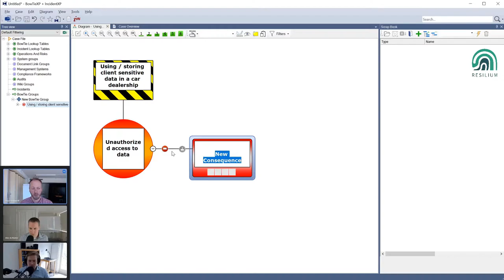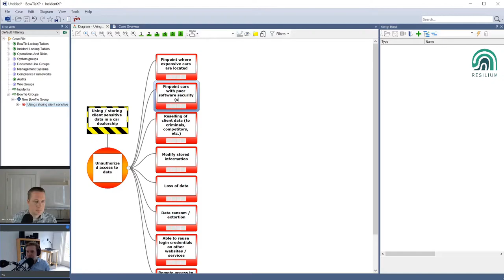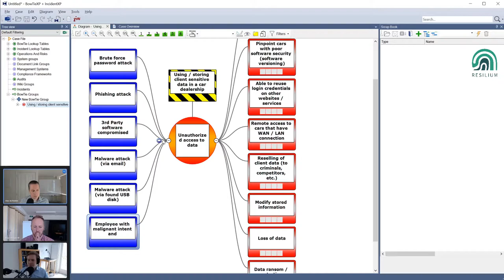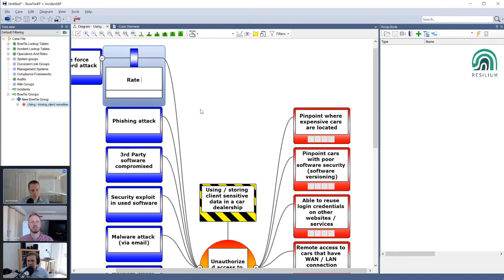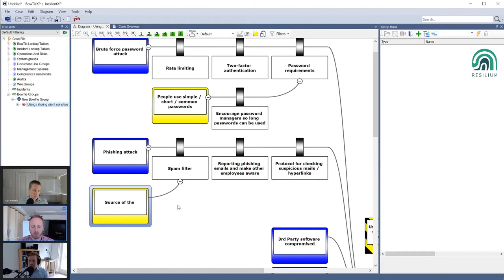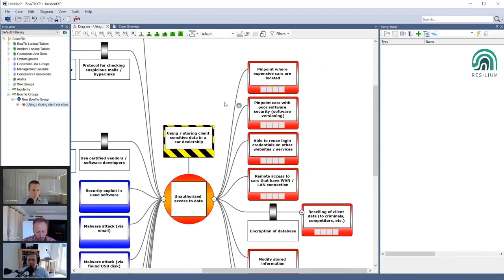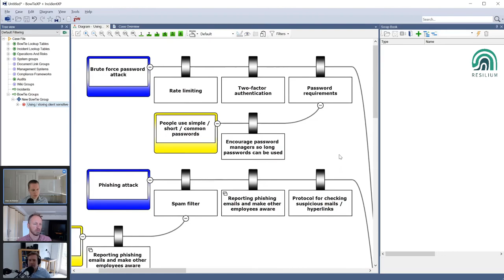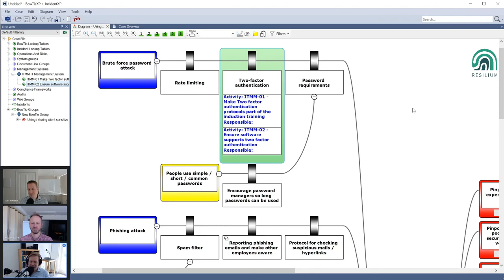Build a bowtie: Information security